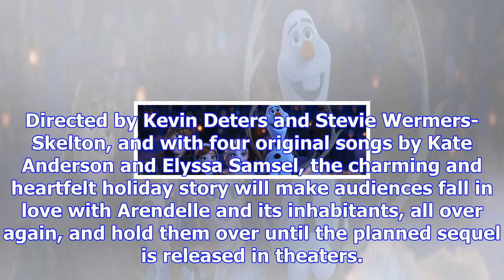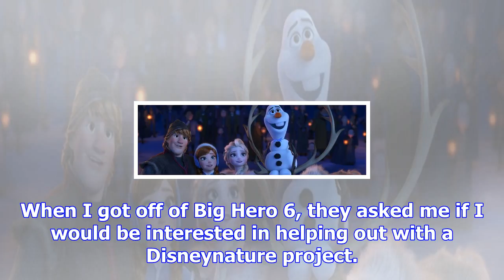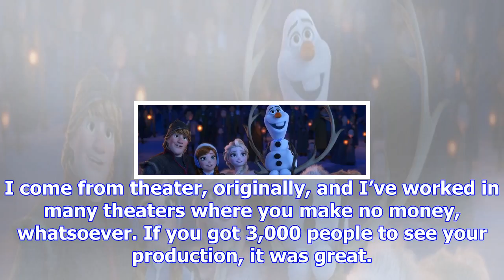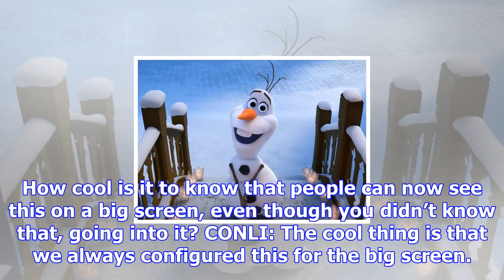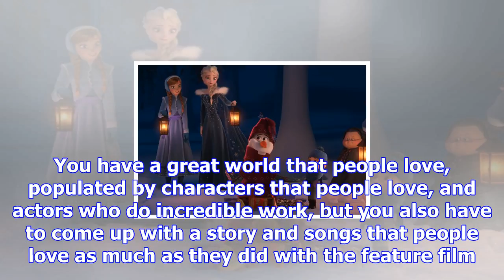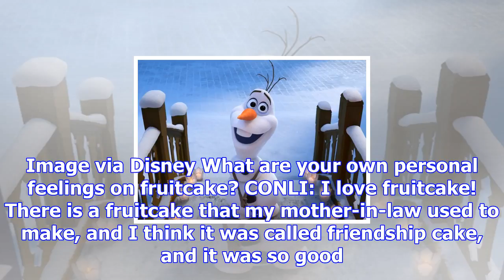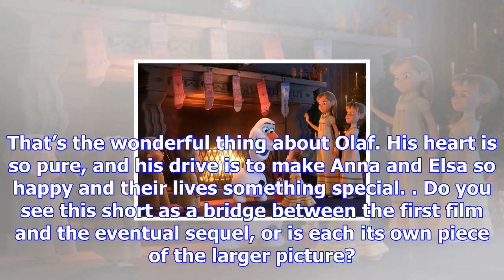‘olaf’s frozen adventure’ producer roy conli on furthering the myth of arendelle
The 21-minute featurette Olaf’s Frozen Adventure (playing in theaters with Coco) follows everyone’s ...